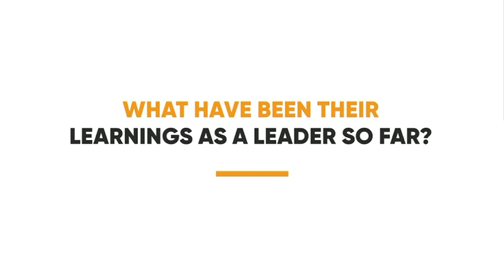Learning is Leadership | Qunba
Leadership and Learning are indispensable to each other.

🎙️About Qunba:
Qunba is a first-of-its-kind platform designed to help the leaders of today empower the leaders of tomorrow. Join us every week as we engage with the titans of the industry to help build a culturally rich narrative, tools and vocabulary around leadership in India.

🔗Head over to Qunba's YouTube channel and join the community passionate about leadership, empowerment, and the stories that shape our future.